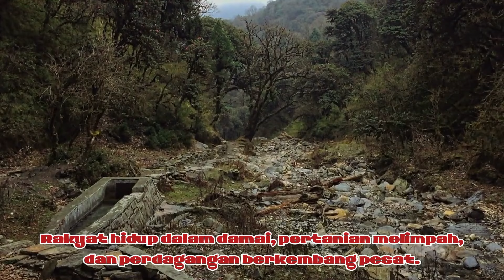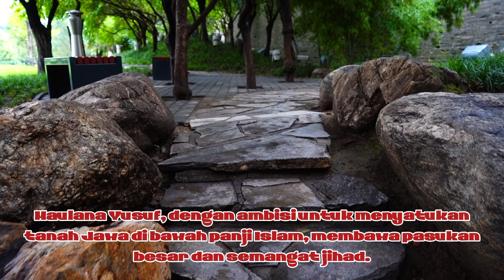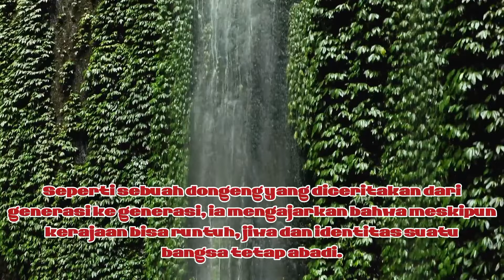Fakta Sejarah Runtuhnya Pajajaran oleh Kesultanan Banten.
Pada suatu masa di tanah Jawa, berdirilah sebuah kerajaan megah bernama Kerajaan Pajajaran. Dipimpin oleh raja-raja bijak dan perkasa, Pajajaran dikenal dengan kemakmuran dan kebudayaan yang berkembang pesat. Namun, seperti halnya cerita-cerita kerajaan lain, kisah Pajajaran juga diwarnai oleh intrik politik, peperangan, dan takdir yang tak dapat dielakkan.

Di bawah pemerintahan Prabu Siliwangi, Pajajaran mencapai puncak kejayaannya. Sang prabu yang arif bijaksana memimpin dengan tangan kuat dan hati lembut. Rakyat hidup dalam damai, pertanian melimpah, dan perdagangan berkembang pesat. Pajajaran menjadi pusat kebudayaan Sunda, dengan seni, sastra, dan adat-istiadat yang begitu kental dan indah.

Namun, di balik kemegahan tersebut, awan gelap mulai menggantung di langit Pajajaran. Datangnya pasukan dari Kesultanan Banten di bawah pimpinan Maulana Yusuf menjadi ancaman yang tak bisa diabaikan. Maulana Yusuf, dengan ambisi untuk menyatukan tanah Jawa di bawah panji Islam, membawa pasukan besar dan semangat jihad. Pajajaran, yang masih memegang teguh kepercayaan Sunda Wiwitan, menjadi sasaran berikutnya.

Pertempuran sengit tak terhindarkan. Pasukan Pajajaran, yang gagah berani, bertempur habis-habisan mempertahankan tanah air mereka. Namun, kekuatan militer Banten yang lebih besar dan strategi perang yang cerdik membuat perlawanan Pajajaran perlahan runtuh. Pada tahun 1579, ibu kota Pajajaran, Dayeuh Pakuan, akhirnya jatuh ke tangan pasukan Banten.

Runtuhnya Pajajaran bukan hanya berarti kekalahan militer, tetapi juga simbol runtuhnya kebudayaan Sunda kuno. Banyak peninggalan budaya dan keagamaan yang dihancurkan atau dihilangkan. Namun, seperti halnya matahari yang terbenam untuk terbit kembali keesokan harinya, warisan Pajajaran tidak sepenuhnya lenyap. Melalui cerita-cerita rakyat, seni, dan adat-istiadat yang diwariskan turun-temurun, semangat Pajajaran tetap hidup di hati masyarakat Sunda hingga kini.

Kisah runtuhnya Pajajaran adalah pengingat akan keagungan masa lalu dan pentingnya menjaga dan menghargai warisan budaya. Seperti sebuah dongeng yang diceritakan dari generasi ke generasi, ia mengajarkan bahwa meskipun kerajaan bisa runtuh, jiwa dan identitas suatu bangsa tetap abadi.